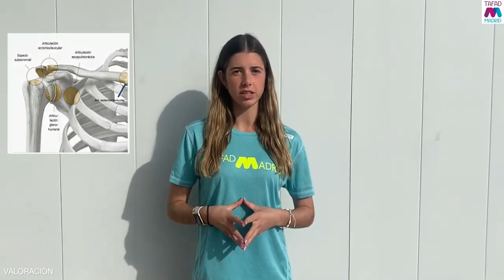Rutina de entrenamiento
Explicación sobre el entrenamiento de fuerza que se necesita para prepararte para un triathlon realizada por nuestros estudiantes de TSEASBoadilla para el módulo formativo de Valoración de la condición física e intervención en accidentes correspondiente al Ciclo formativo de Grado Superior de Técnico Superior en Enseñanza y Animación Sociodeportiva en el curso académico 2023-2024